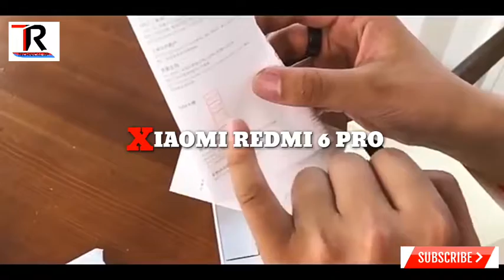Xiaomi mi 6 pro | redmi 6 pro | mi 6 pro review and unboxing in hindi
Xiaomi Mi 6 pro Unboxing and Review in Hindi 2018,